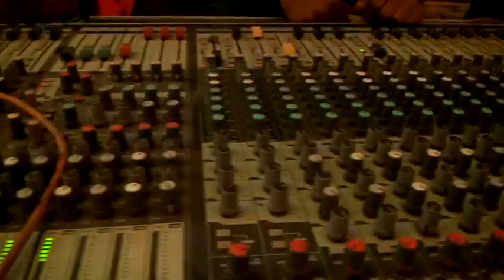Adul kanti chowdhury . P15 Durga Puja 2018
Adul kanti chowdhury . Durga Puja 2018